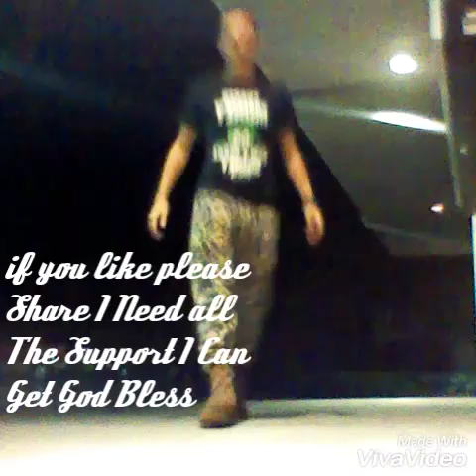Dance Freestyle by Kickz - Discord - Go Hard Dubstep Freestyle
Dubstep Freestyle Kickz 2.0 Freestyle Dubstep video. Would be great if you could share this on one of your social media accounts. I am very appreciative of all the love and support.

I also do song requests, add me on one of my social media accounts below and send me a message if you would like me to dance to a certain song. I reply to all my messages. I love engaging with my fans.

If you make T Shirts, you can send me your shirt and I will wear it in one of my videos as long as you promote me on your website and your social media accounts.

Kickz 2.0 Freestyle and Dubstep dance video.